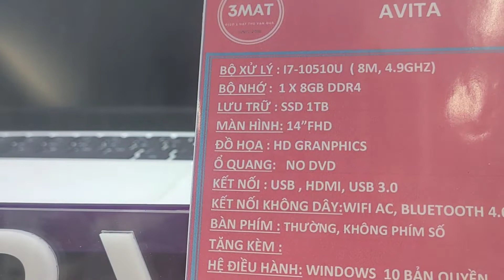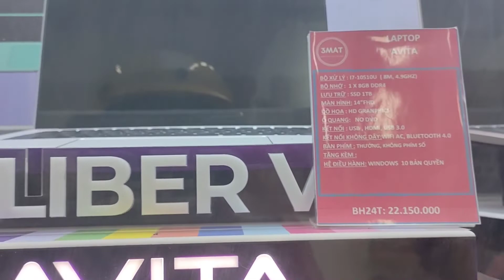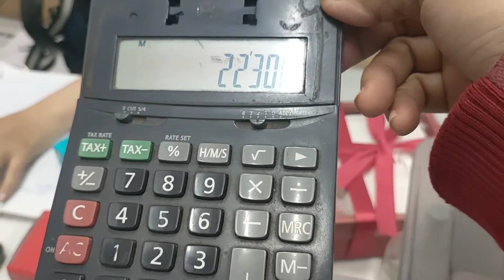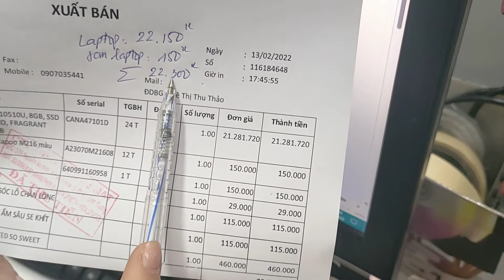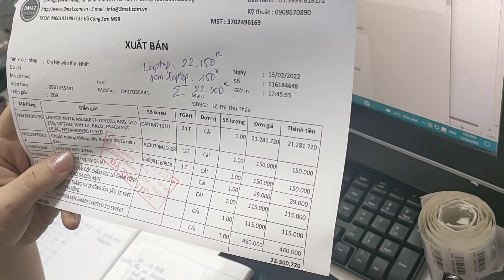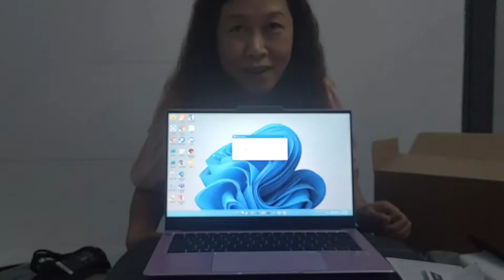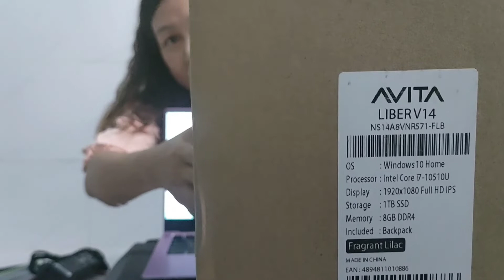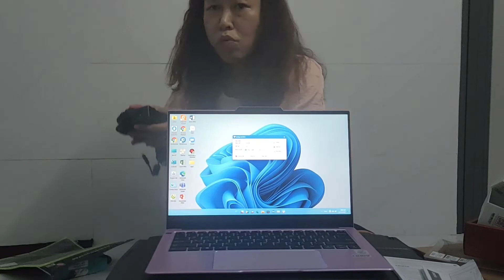Đập hộp Lap top mới AVita từ Mỹ: Bộ xử lý I7, Ram 8GB, bộ nhớ 1TB, window 10 phiên bản chuẩn mượt